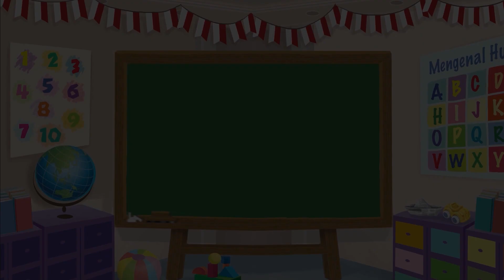Dongeng Anak Indonesia - Kurcaci Taptap yang Baik Hati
Taptap adalah kurcaci kecil yang baikhati. Minggu lalu, Taptap menolong Pak Poli, kurcaci yang bekerja sebagai pengecat rumah...

Seperti apa ya kelanjutan ceritanya?  Yuk tonton dongeng dari kak Lucia yang berjudul  'Kurcaci Taptap yang Baik Hati ' !

Visit our media:
Belajar dan Mengenal Hewan Burung Kakaktua

KUNJUNGI  - PLAYLIST CHANNEL :
Produser: Lucia Triundari
Assisten Editor: Glent Bonefasio
Video Editor & Videografer: Deborah Indriati S., Akmal Nadhif Predika
Creative Art : Dosma Novalina
Social Media Team: T. Widyantini, Ifrani